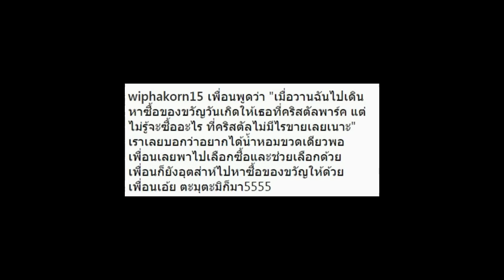“เสก” ซื้อของขวัญให้ “กานต์” แต่พอกลับถึงบ้าน มาดูเธอพูดว่าไง!!